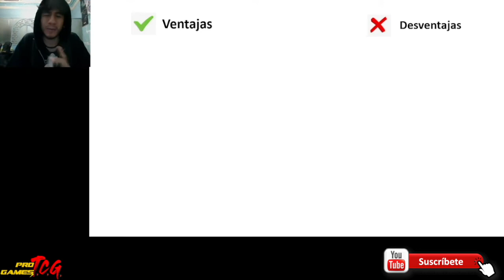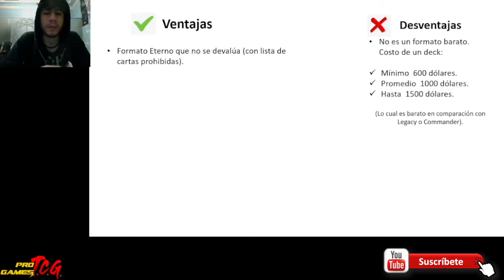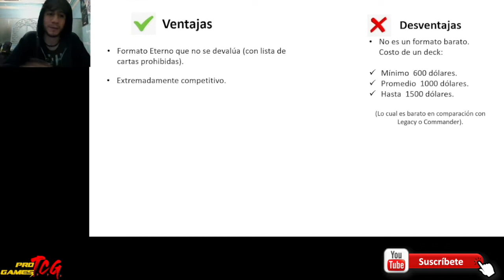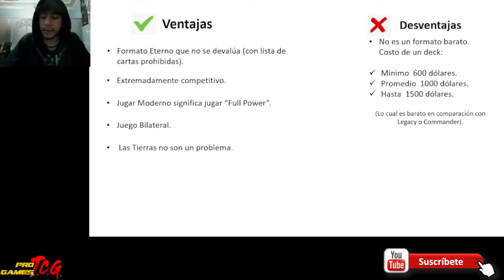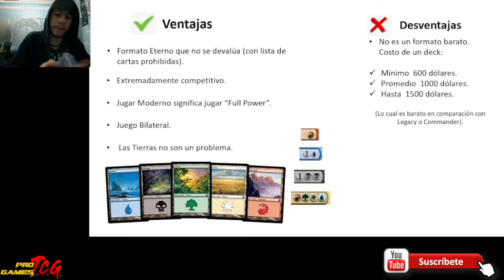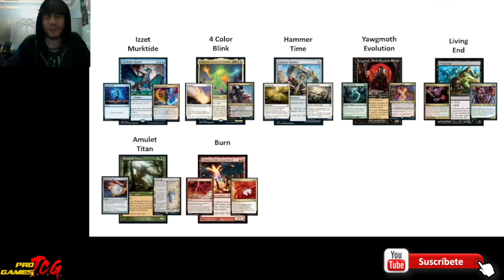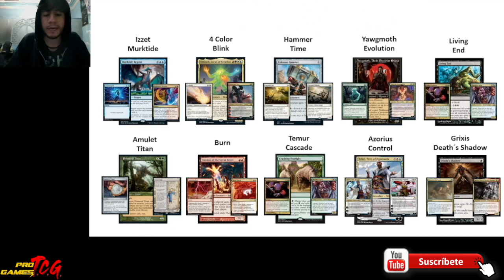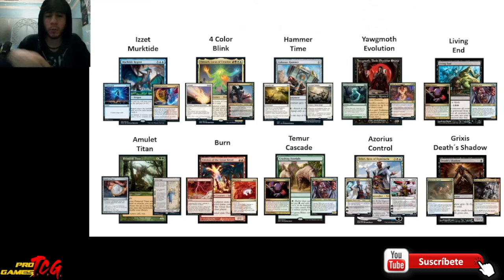INTRODUCCIÓN AL FORMATO MODERN I Magic The Gathering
En este video les hablaremos acerca del formato más competitivo de este hermoso TCG llamado Magic The Gathering. Este video está pensado como una guía para ayudar a vosotros a entrar en este grandioso formato. Recuerda que si nuestro video te gusto nos ayuda mucho un like y que te suscribas, también estamos muy al pendiente de los comentarios de nuestra comunidad, agradecemos a todos los que comentan siempre.